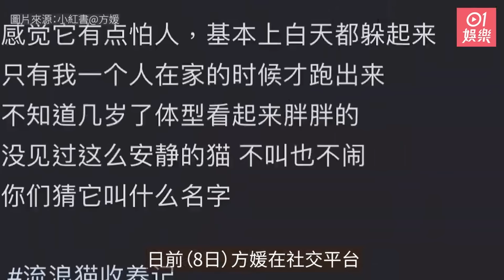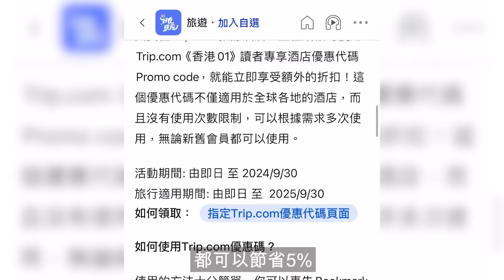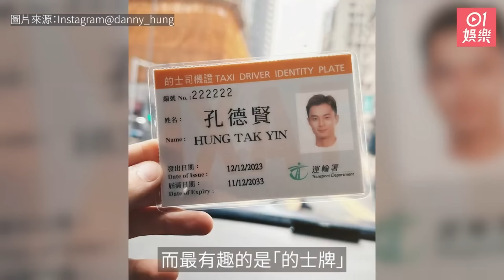離巢視后與富婆交情匪淺成「最強世界女」｜郭富城買童裝 方媛宣布有新成員｜10月11日娛樂新聞 今日娛樂 香港｜唐詩詠｜郭富城｜陳妙瑛｜關之琳｜林嘉欣｜孔德賢｜周華健｜劉兆銘｜莊韻澄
✳️✳️Trip.com無門檻5%折扣！任何酒店+金額都得！✳️✳️

0:00 唐詩詠離巢身價幾級跳
0:35 郭富城老婆方媛宣布屋企新成員
1:36 《無頭東宮》陳妙瑛為友情現身
2:21 關之琳一日換足6套衫
3:07 林嘉欣帶女睇與阮經天主演電影
4:37 孔德賢一年考咗12個牌
5:28 周華健身材走樣現大肚腩
6:03 劉兆銘罕有現身酒會
6:45 莊韻澄透露與老公離婚進展